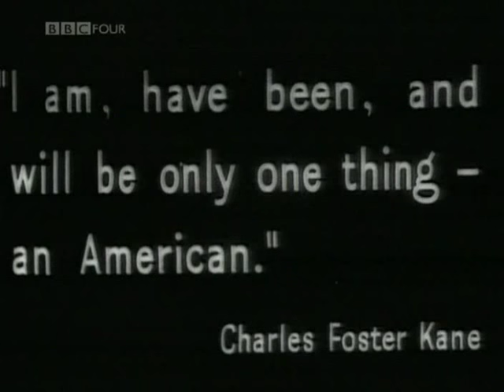Arena - The Orson Welles Story Part 2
Second of a two-part profile of Orson Welles, looking at films including The Trial, Chimes at Midnight, The Immortal Story and F for Fake and discussing his many unfinished projects, including The Other Side of the Wind and Don Quixote.